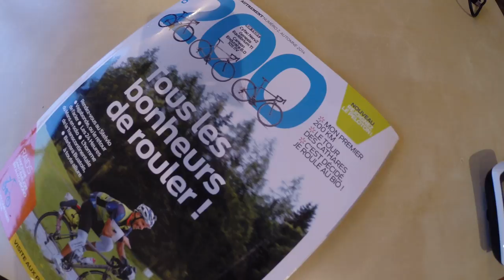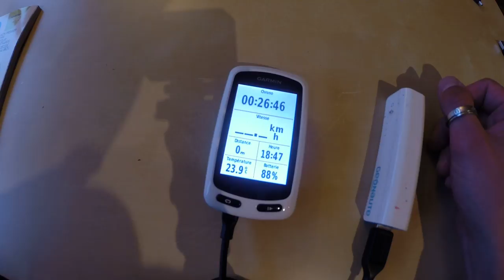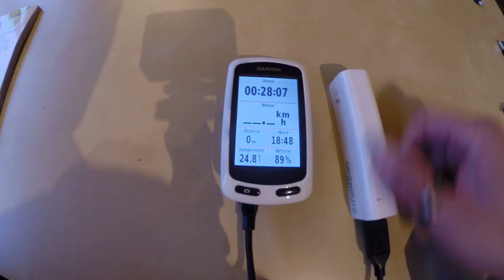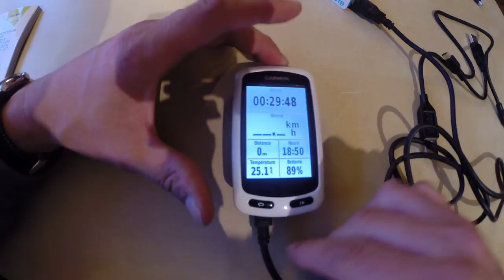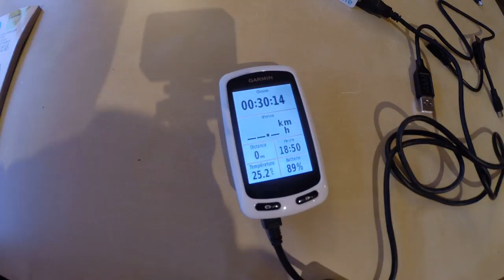Recharger son Garmin Edge Touring en roulant.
Avec un petit "Power Bank" USB.